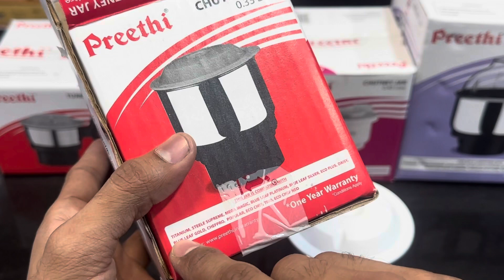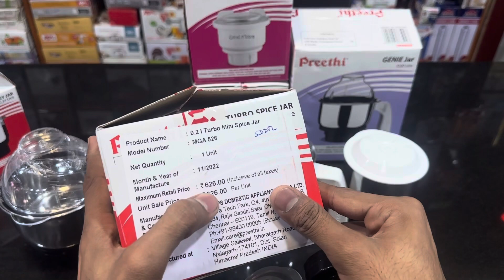PREETHI MIXER JAR | PREETHI MIXER CUTNEY JAR WIDE RANGE SPARE JAR | SEPRATE JAR FOR PREETHI MIXER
buying here
Turbo Spice Mini Jar Compatible with Preethi Mixer Grinder 200ml

Preethi MGA-501 0.4-Litre Chutney Jar (Steel/Transparent)(Stainless Steel, 1.00)

Preethi MGA-502 0.4-Litre Grind and Store Jar (White), stainless steel

Preethi MGA-504 Stainless Steel 0.5-Liter, Silver

Preethi MGA-515 1 Litre Taper Jar (White), Stainless Steel